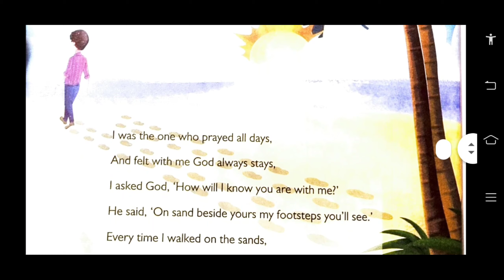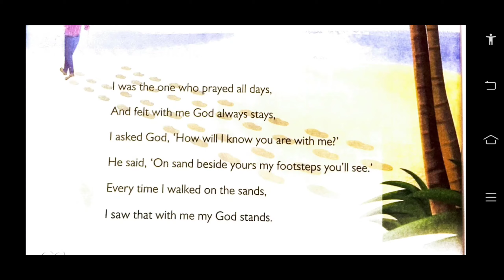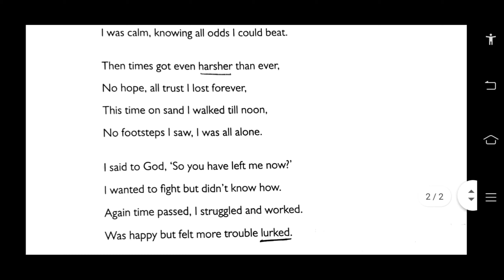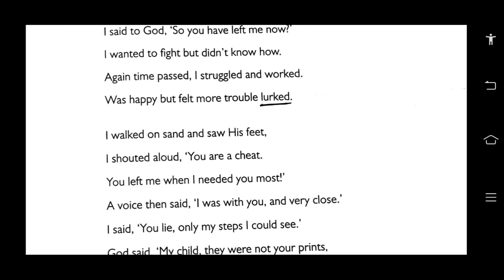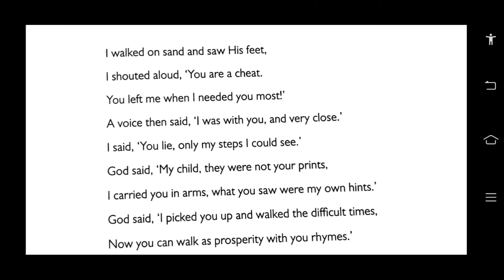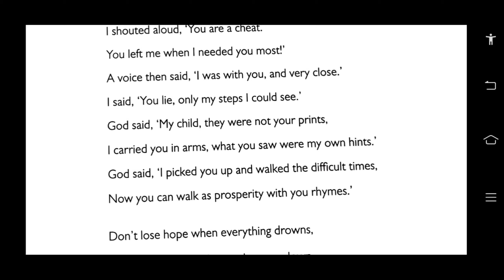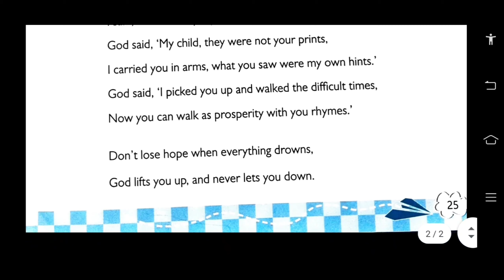"God Lifts You Up" | English | Ch 3 | Class 6 | Sapna Classes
God Lifts You Up" | English | Ch 3 | Class 6 |